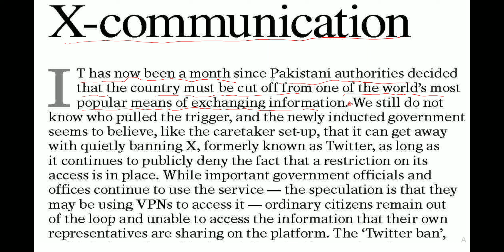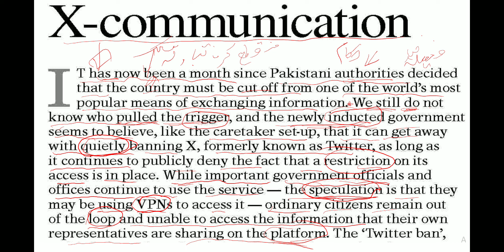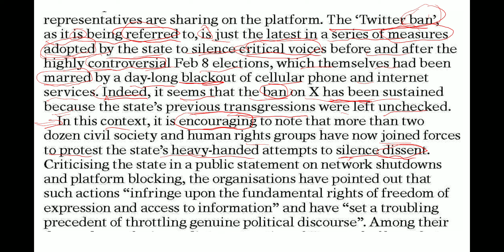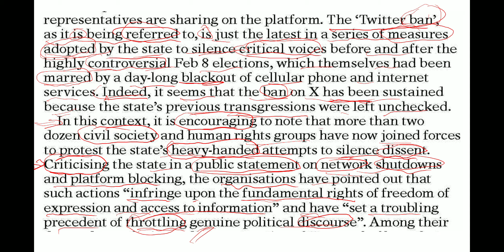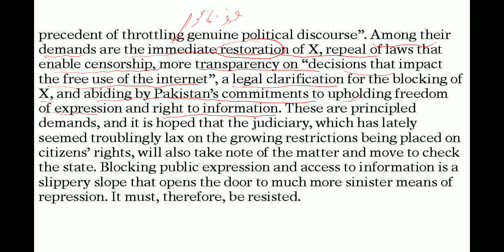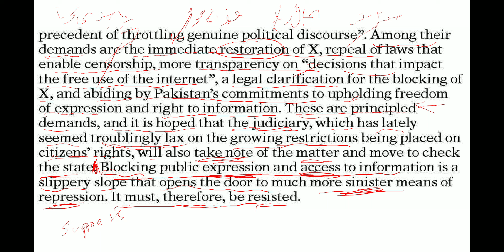Dawn Editorial - X-Communication || Vocabulary , word by word Translation | Improve English Reading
Vocabulary,
Conversation,
Pronunciation,
ESL (English as a Second Language),
TOEFL,
IELTS,
Business English,
Idioms,
Phrasal verbs,
Accent,
Writing skills,
Speaking practice,
Fluent English,
English lessons,
Grammar rules,
English fluency,
Advanced English,
Daily English,
American English,
British English,
English for work,
Academic English,
English listening,
English reading,
English writing,
English comprehension,
English communication,
English vocabulary building,
English slang,
English expressions,
English culture,
English tutor,
Language learning.